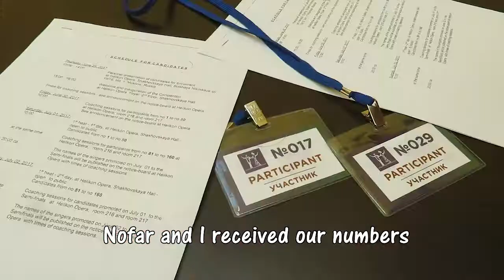Singing competition in Moscow - GOOD DEEDS or COMPETE??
This was the BEST competition experience EVER!!
Competitions in the opera world can be truly nerve breaking, especially big and important competitions like the International Hans Gabor Belvedere Singing Competition.
BUT if you arrive with an open heart, willingness to CONNECT, and with good intentions - AMAZING THINGS CAN HAPPEN!

Thank you to all of my wonderful new amazing singer friends from around the world:
Nofar Yacobi, John Brancy, Elissa Stinson, Elvire Beekhuizen, Satriya Krisna, Sava Vemic, and others whom I couldn't find on FB...
Love you and miss you!!

Share, like, and spread GOODNESS!

***ABOUT***
AN OPERA SINGER ON A QUEST TO SPREAD GOODNESS!
Hi, I'm Shiri, and I am happy to share with you videos about my JOURNEY of FINDING and SPREADING GOODNESS while SINGING:)
✨Be Kind to NATURE